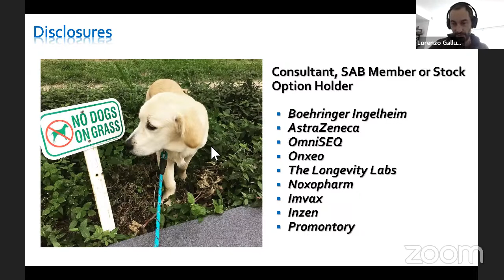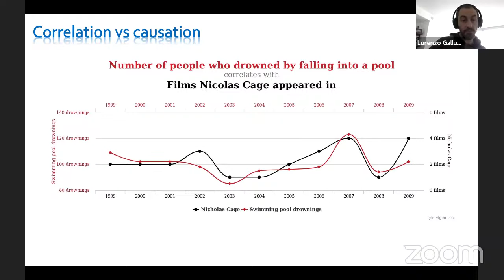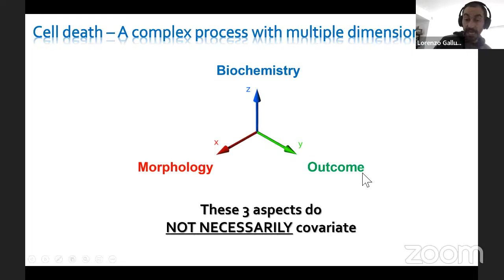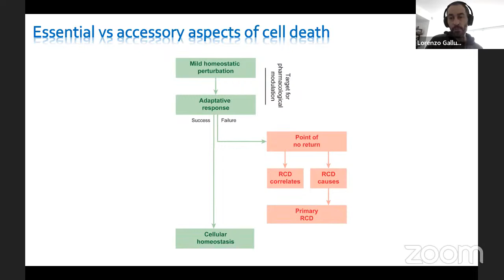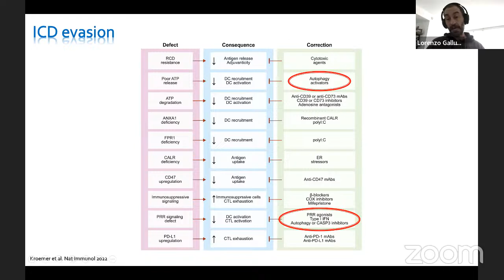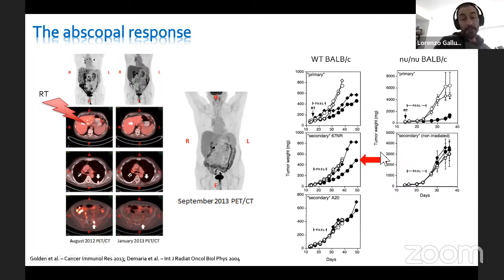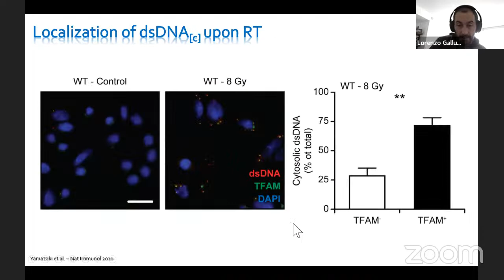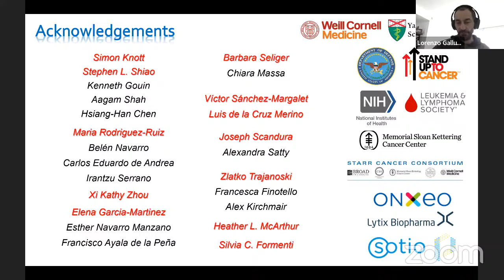Regulation of Adaptive Immune response by immunogenic cell death - Lorenzo Galluzzi (USA)